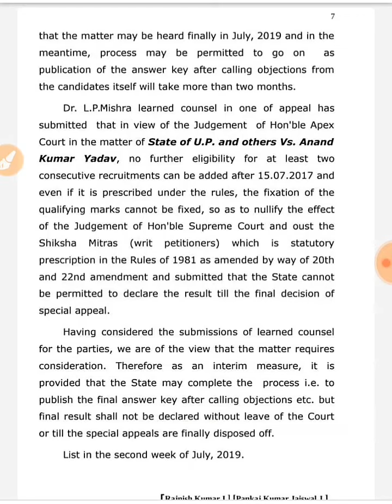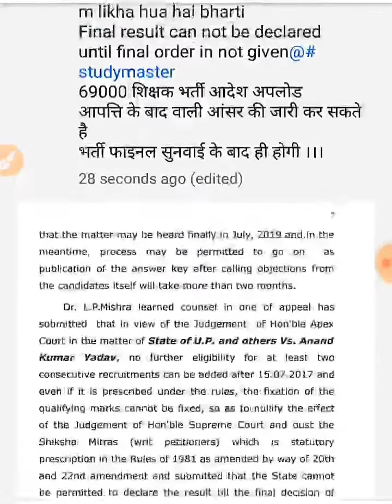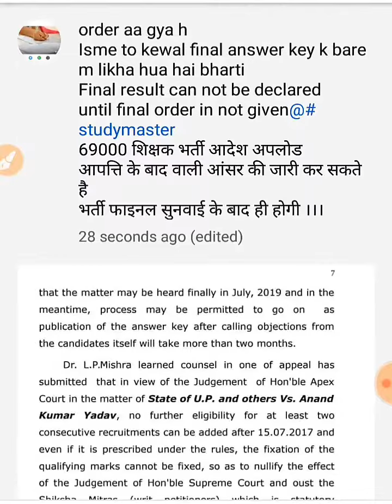69000 शिक्षक भर्ती आर्डर अपलोड